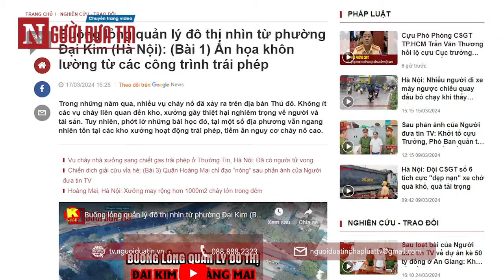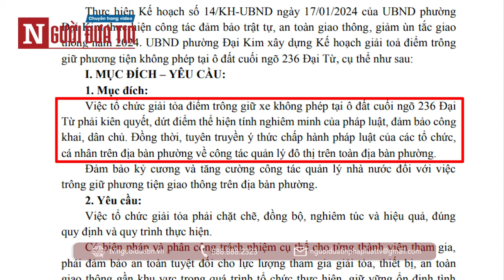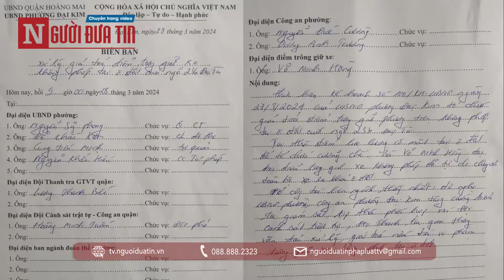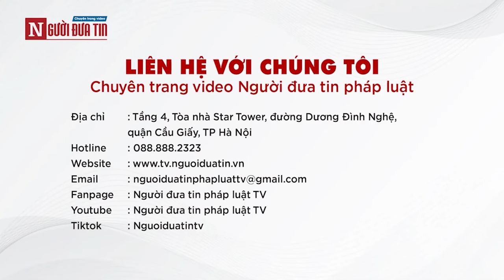UBND Phường Đại Kim (Hà Nội) xử lý vi phạm sau phản ánh của Người Đưa Tin TV